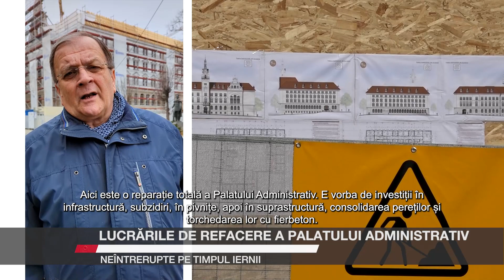Lucrările de refacere a Palatului Administrativ, neîntrerupte pe timpul iernii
Lucrările de refacere și restaurare a Palatului Administrativ din Suceava nu au fost întrerupte în perioada iernii. Anunțul a fost făcut de președintele Consiliului Județean Suceava, Gheorghe Flutur. Clădirea afectată de un puternic incendiu în primăvara anului 2021 va fi redată administrației județene în iulie 2025.